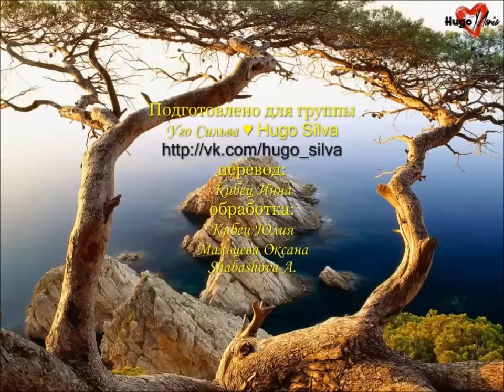LHDP Sara y Lucas 21 rus sub